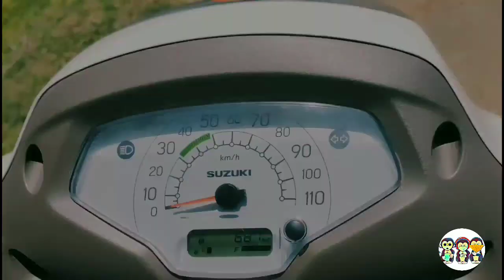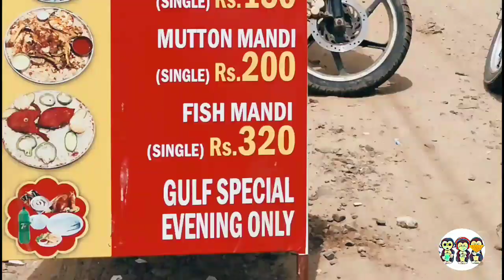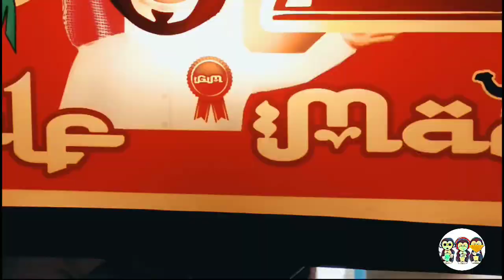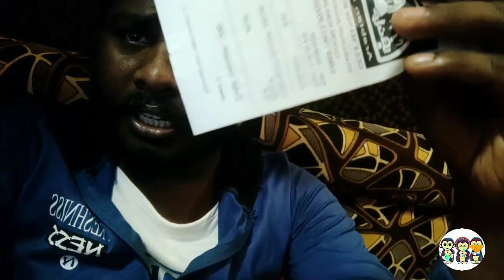நாகூர் கலஃப் மந்தி சிறந்த offer 350rs only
Gulf Mandi Nagore